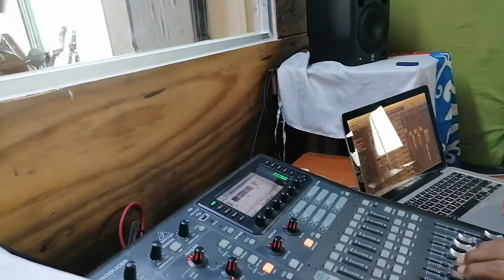First Guitar Solo Recording 🎸🎶